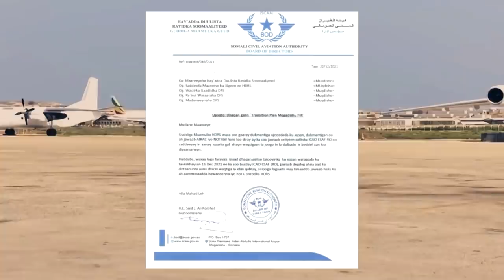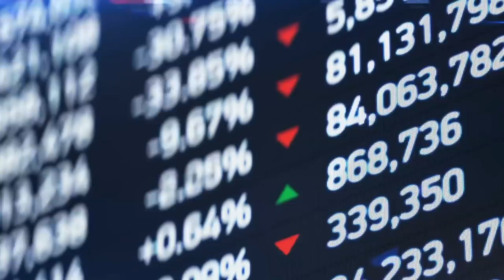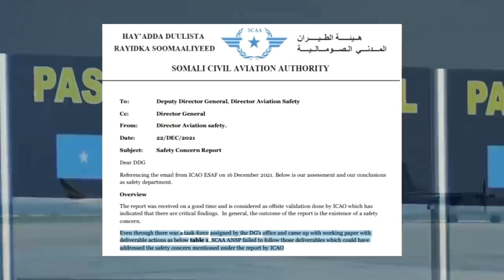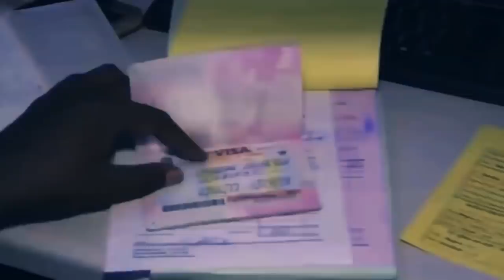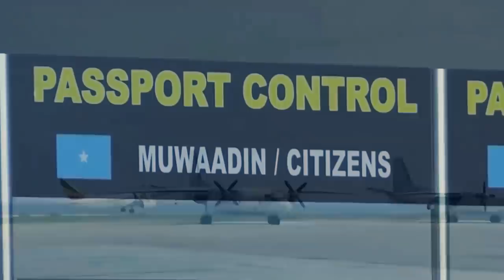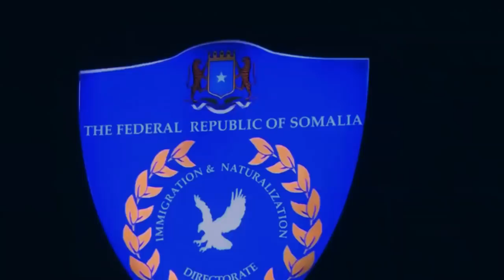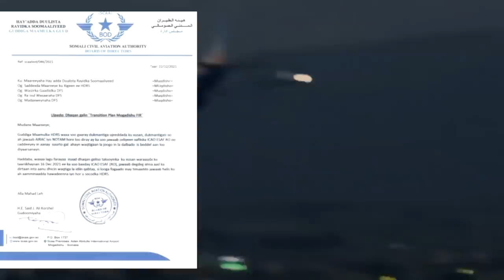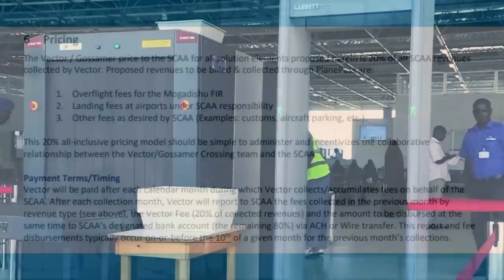Wararkii ugu Danbeeyey Kenya & Hawada Soomaaliya Muranka Kataagan Maamulka